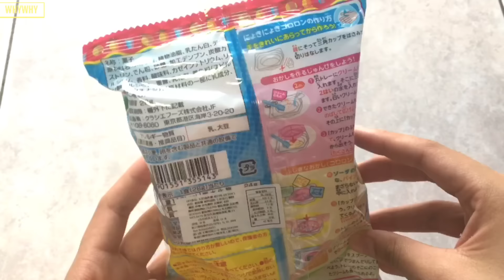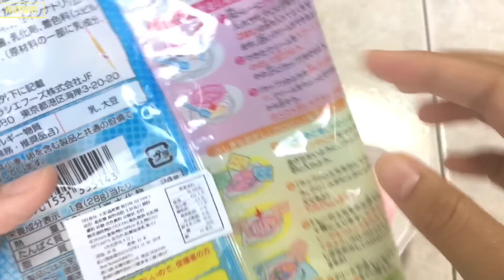長條捲捲糖食玩🍴知育菓子🍡